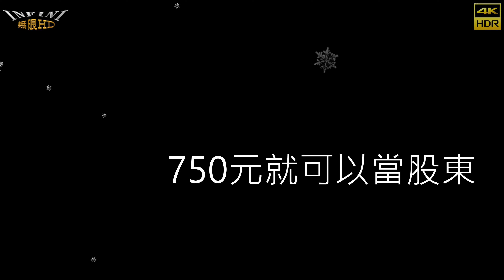【無限HD】博愛路四面佛 危險淑女熱舞7(4K 60p)【大港新聞】